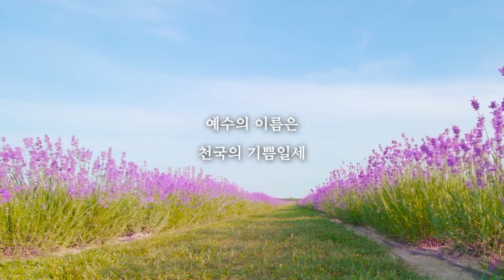[어쿠스틱워쉽] 슬픈 마음 있는 사람 - 조수아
앨범명
 - 조수아 찬송가 HYMNS VOL3  주 예수보다 더 귀한것은 없네(I`d Rather Have Jesus)

※사이트 링크는 모바일에서 확인하실 경우 멜론은 앱(어플리케이션)이 설치되어있어야 확인이 가능할 수 있습니다.